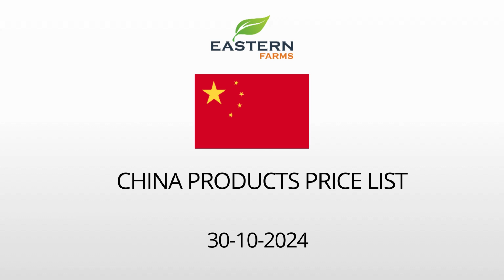CHINA | AL AWEER MARKET DUBAI WHOLESALE PRICE 30-10-2024 | FRUITS & VEGETABLES